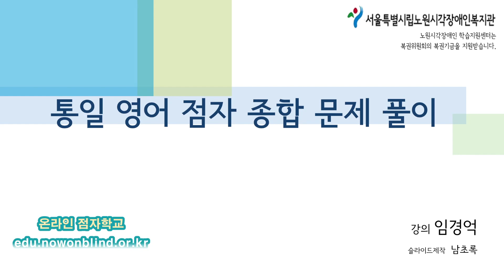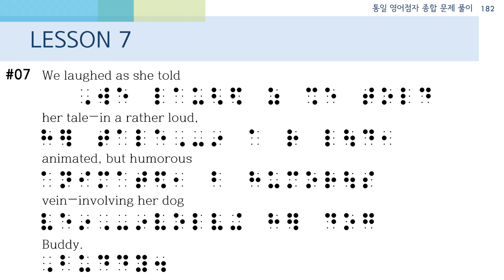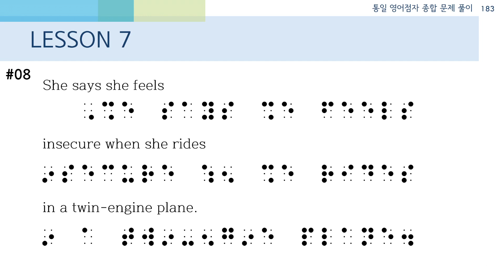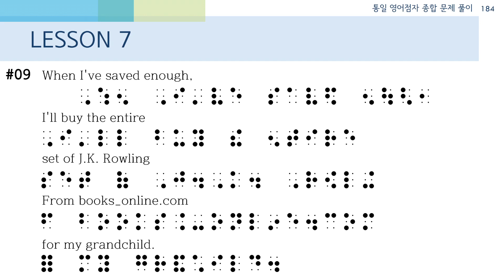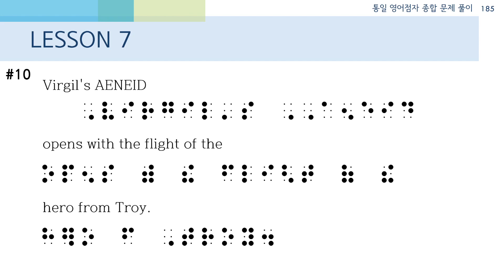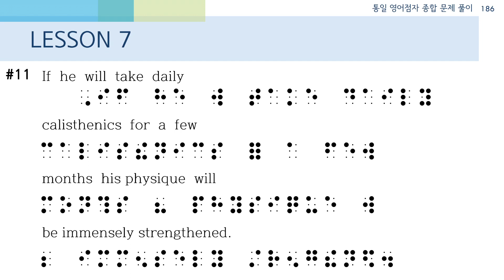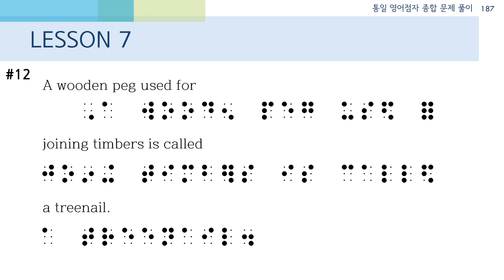통일영어점자 종합문제 풀이 (7과 7~12번)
통일영어점자 해설서에 있는 각 과의 종합문제에 대해 알아보는 영상입니다.